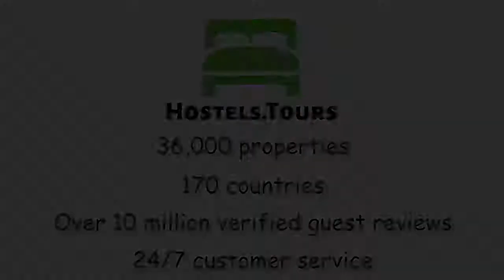Fabrika Hostel and Suites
Check availability, price, reviews and discount on Fabrika Hostel and Suites can be found

We are delighted your wandering feet brought you here. Being adventurers and explorers at heart, we are here to connect you with the local scene, making your stay as authentic and memorable as possible. There is more to our Hostel than the comfort, design, amazing facilities and superb sleep experience. We bring together like-minded individuals who are passionate and ready to stretch their minds with new exhilarating experiences.